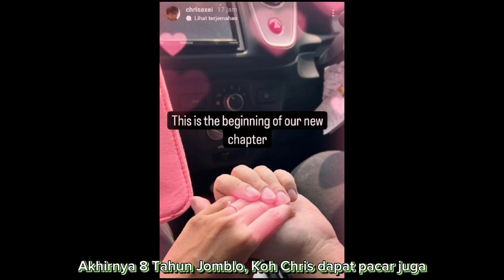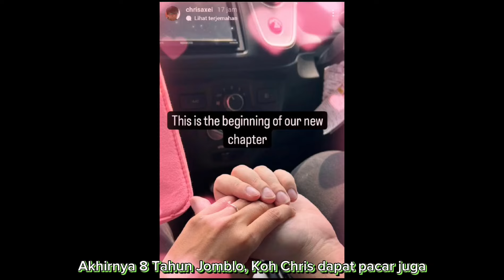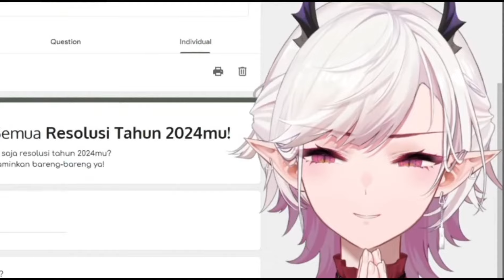Tara Arts Clip : 8 Tahun Jomblo, Akhirnya Chris Axei Dapat Pacar